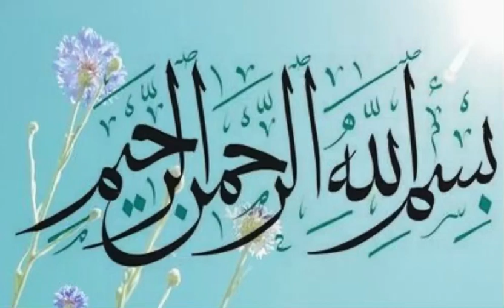homemade baby girl dress design ||Cotton FrockDesigns 2023 For Baby Girl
home stitched
homemade baby girl dress,